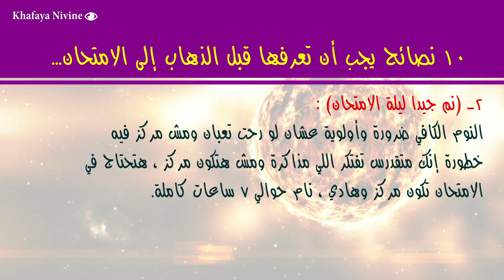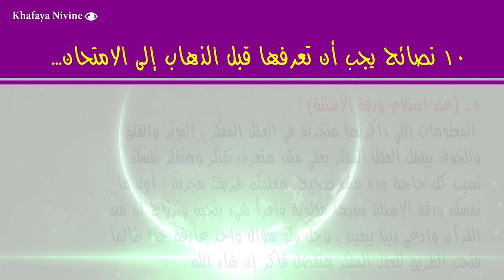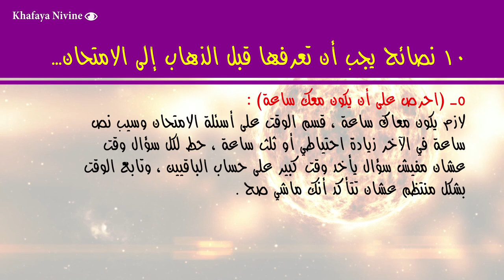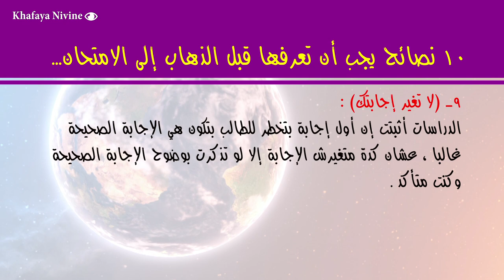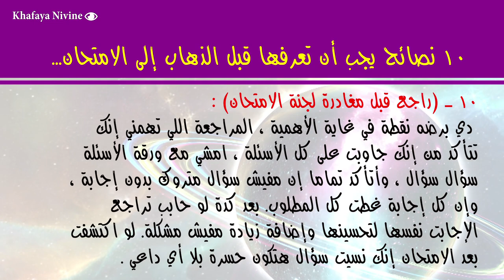10 نصائح يجب أن تعرفها قبل الذهاب إلى الامتحان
اسم البرنامج
بالتفصيل الممل
2019
حظك اليوم
من مواليد هذا البرج فى مثل هذا اليوم
توقعات الابراج